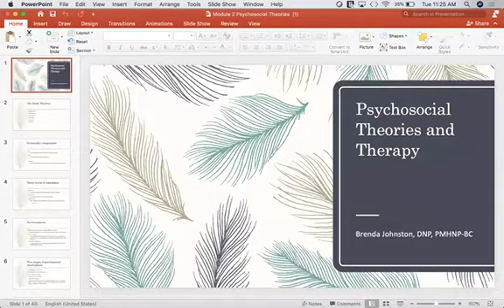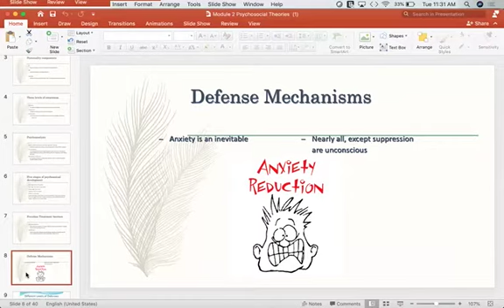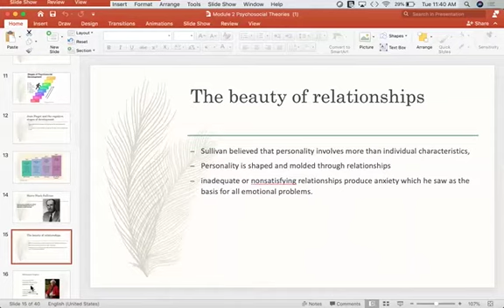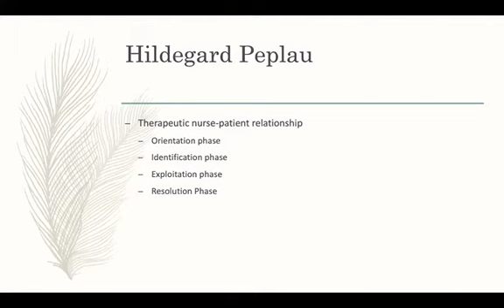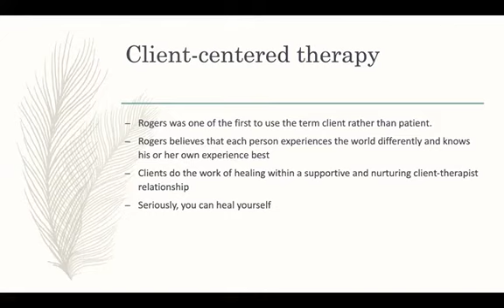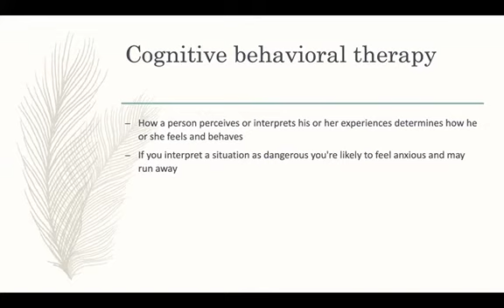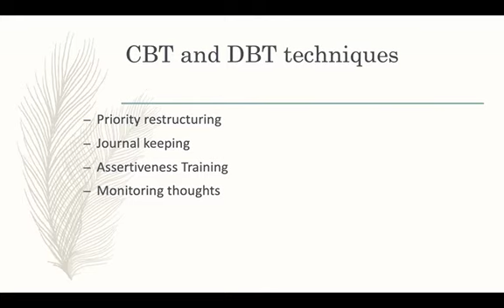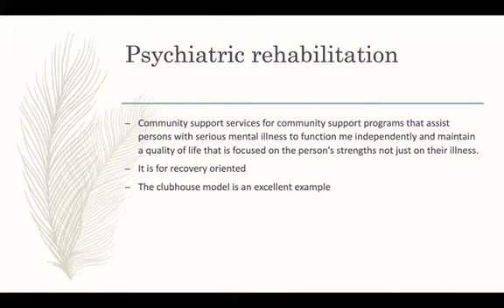Psychosocial Theories and therapies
From Freud to Peplau with CBT and DBT